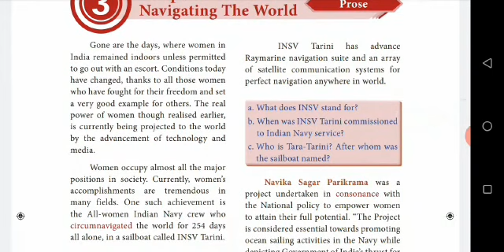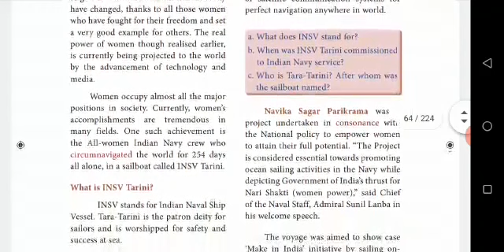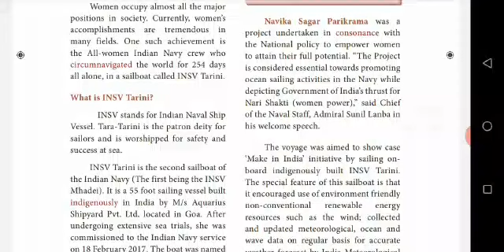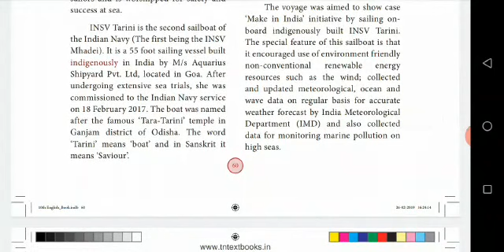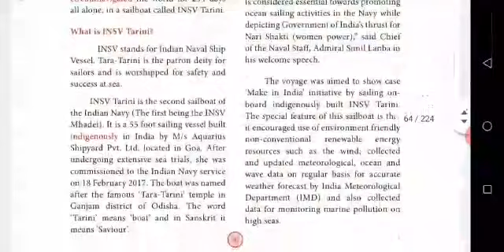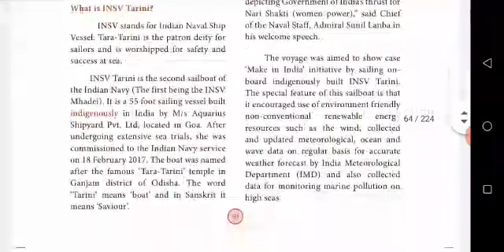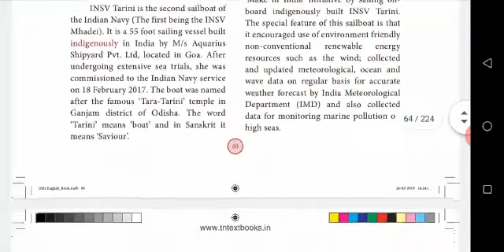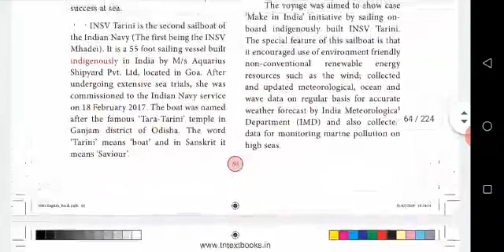Empowered women Navigating the world Part 2